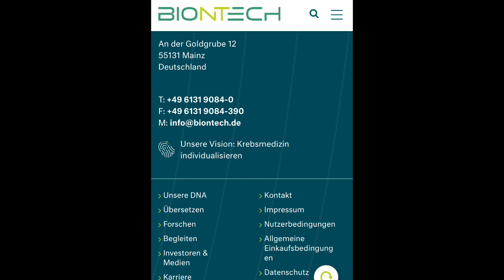BionTech: An der Goldgrube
SPD-Gesundheitsexperte Karl Lauterbach will Hygieneregeln auch für Geimpfte. Wie sieht es aus an der Impf-Front? Michael Mross kommentiert. Artikel Unser Telegram Kanal